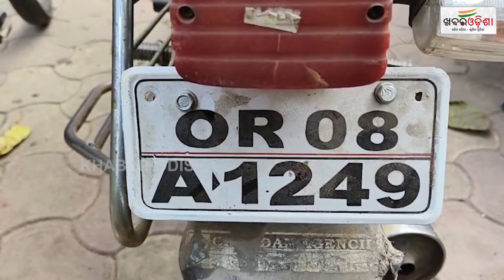ବଲାଙ୍ଗିର ପୋଲିସ ଗିରଫ୍‌ରେ ବାଇକ ଲୁଟେରା | Khabar Odisha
ବଲାଙ୍ଗିର ପୋଲିସ ଗିରଫ୍‌ରେ ବାଇକ ଲୁଟେରା